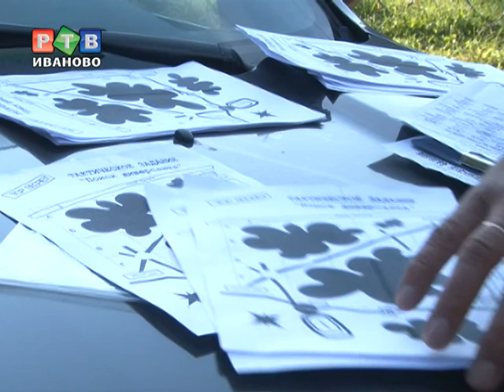Как воевали ивановские школьники